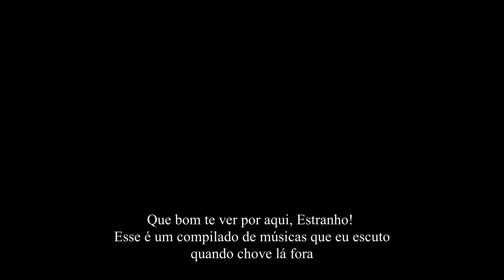Um Dia de Chuva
"Um Dia de Chuva". É só um nome bonito, se não seria "Vários covers a Capella de músicas que eu escuto quando chove". Convenhamos que é mais simples falar "Um Dia de Chuva" do que esse nome aí. As fotinhas fui eu que tirei (agora finja surpresa depois dessa informação).  As musiquinhas são: 1.Cry Me a River- Julie London
2. La Vie En Rose- Édith Piaf
3. Canzone Per Te- Il Volo (minha versão favorita)
4. Fascinação- Elis Regina
5. Tema Principal de Princesa Mononoke- Joe Hisaishi
(6. Coffee- Beabadoobee)